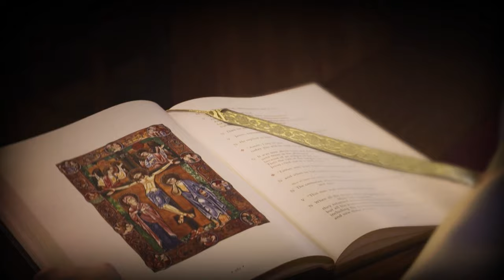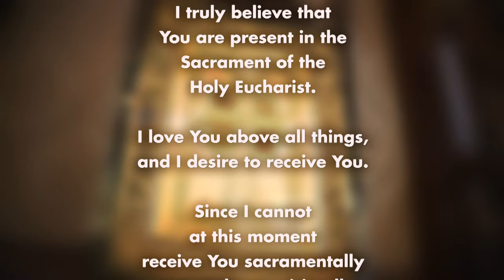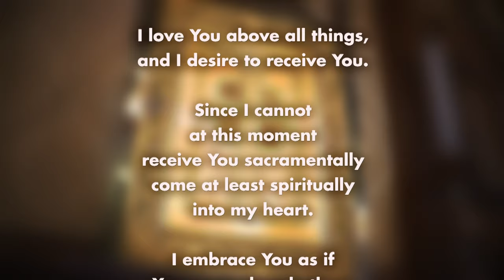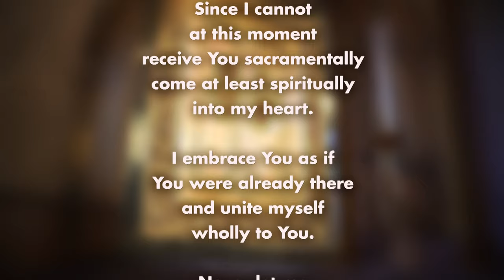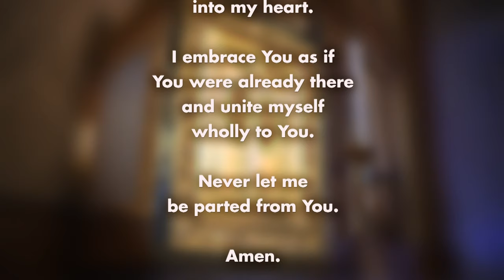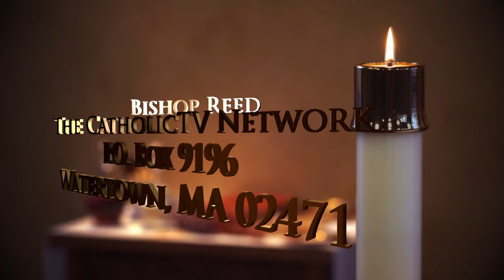Catholic Mass Today: 4/3/24 | Wednesday in the Octave of Easter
Today's Mass is celebrated by Father Robert Connors of Randolph/Braintree, MA, on April 3, 2024. Father Connors talks about the essential elements of the readings of the Octave of Easter.

Readings:
-Acts 3:1-10
-Luke 24:13-35